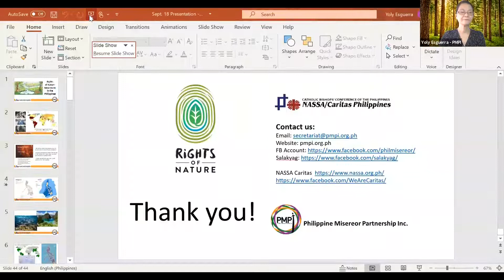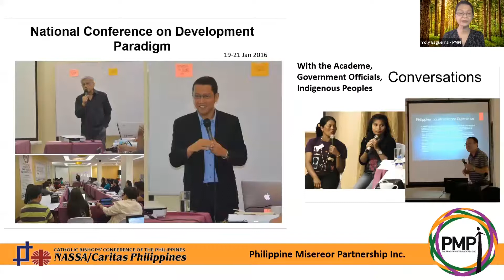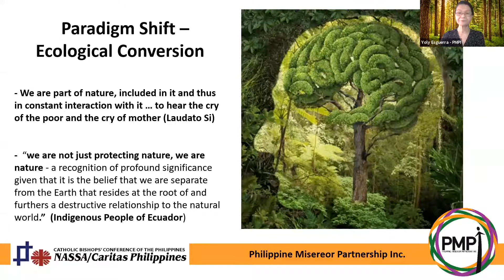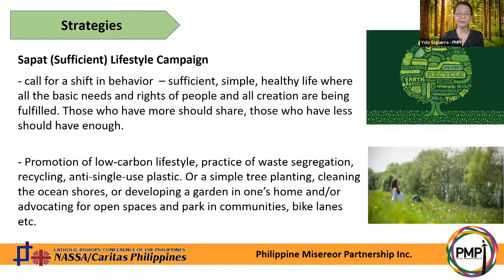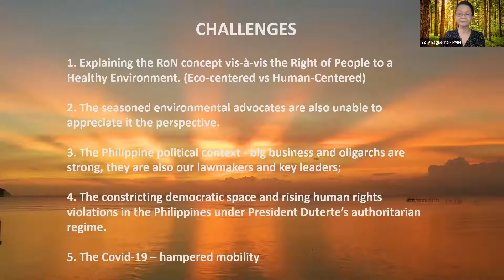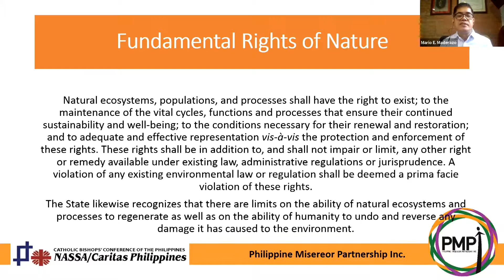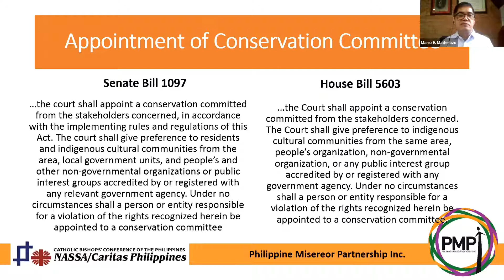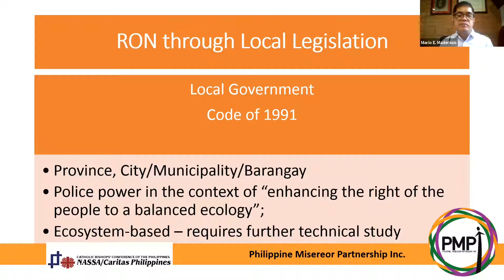Rights of Nature: Focus on the Philippines - September 2020 Webinar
The Center for Democratic and Environmental Rights hosts its monthly webinar series, Global Developments in the Rights of Nature.  In September 2020, CDER focused on the Philippines with presenters Yolanda Esguerra and Attorney Mario Maderazo of PMPI (the Partnership Mission for People's Initiatives – previously the Philppine Miseror Partnership).